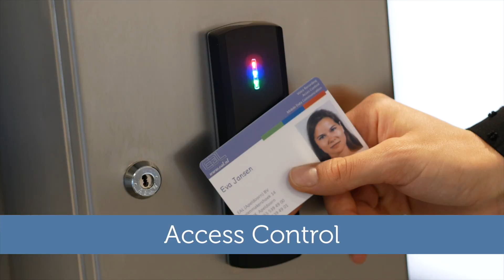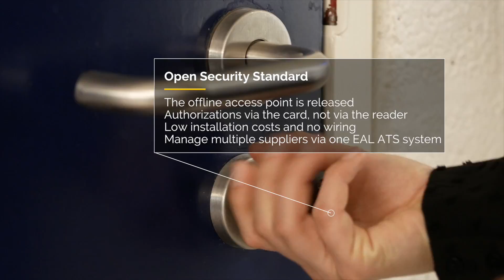E.A.L. Open Security Standard (OSS) (English)